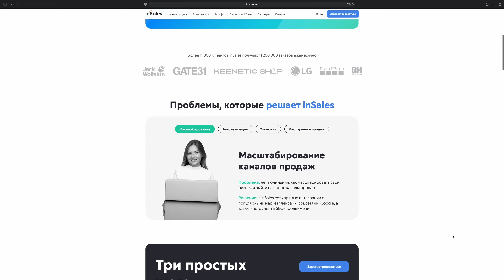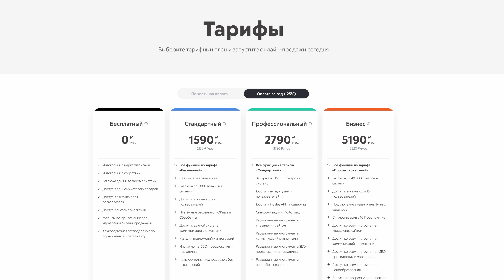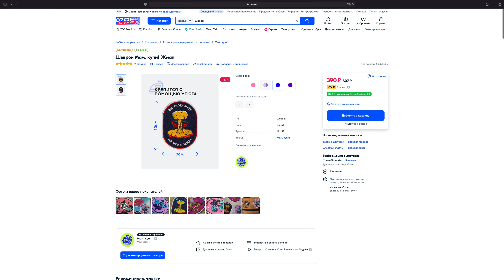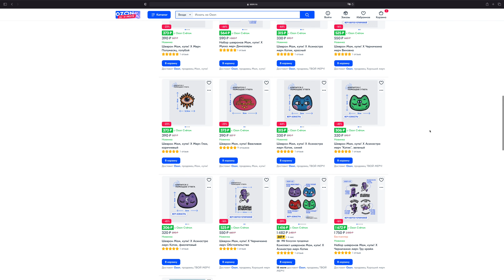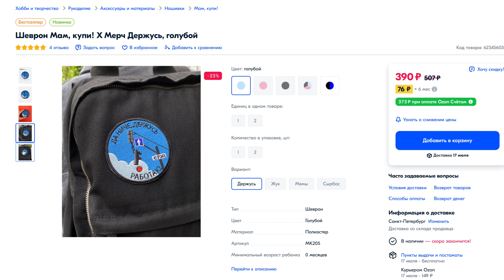Продвижение на маркетплейсах. Как успешно торговать на OZON и WILDBERRIES?